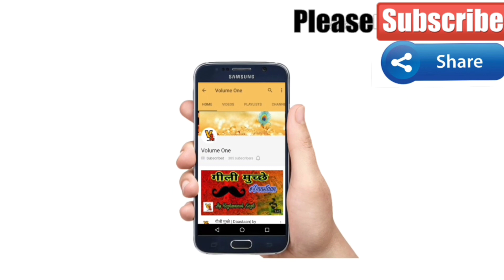रामदेव जी का झंडा बिजली के तारो से टकराया। पल भर में सात लोगों की दर्दनाक मौत |volume one